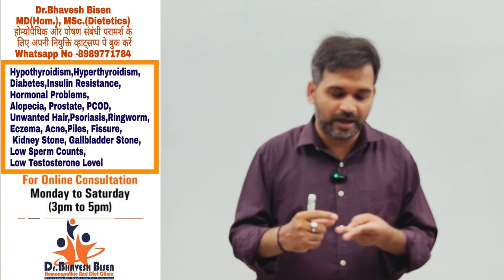Gall Bladder में Stone बचने के तरीके जान लो | Gallstone Removal Without Surgery | DrBhavesh Bisen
1st Option For Homoeopathic Consultation